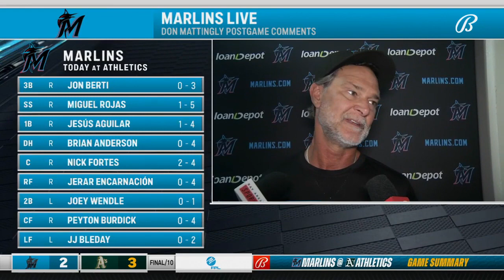POSTGAME REACTION: Miami Marlins at Oakland Athletics 8/24/22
Marlins lose in extras despite a strong start from Jesús Luzardo

0:00 - Don Mattingly
4:05 - Nick Fortes
5:44 - Jesús Luzardo